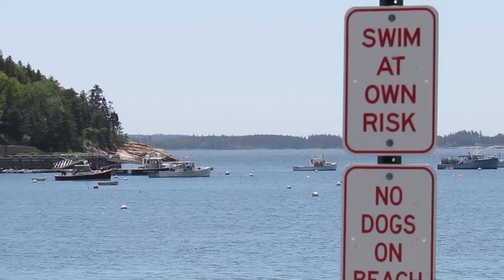0379 maine places seal harbor